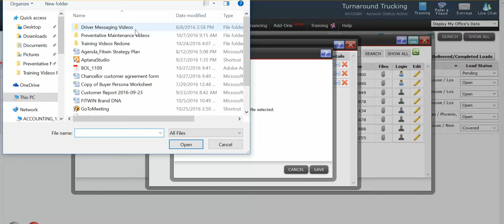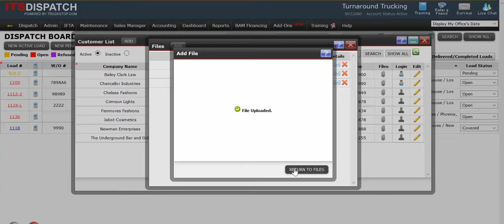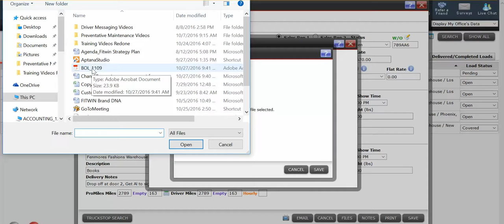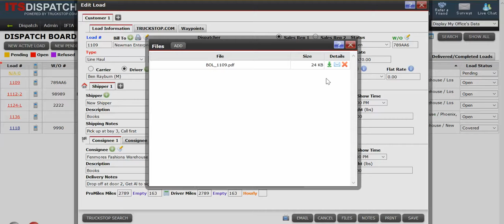File Storage Uploading files